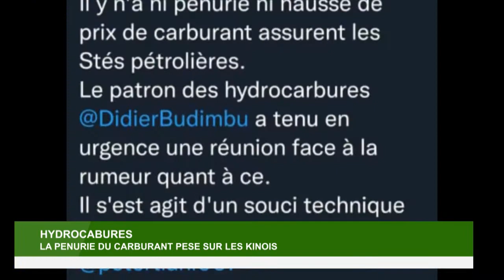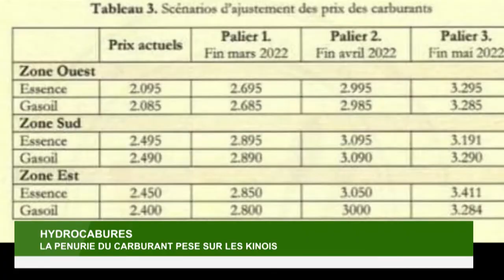NEWS ROOM 04 AVRIL 2022